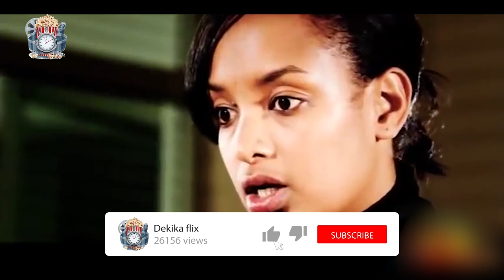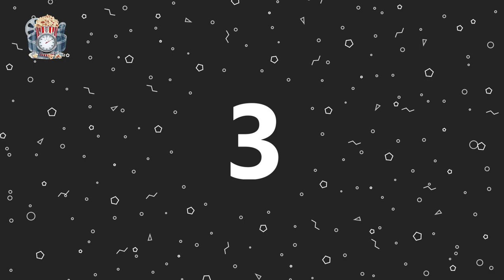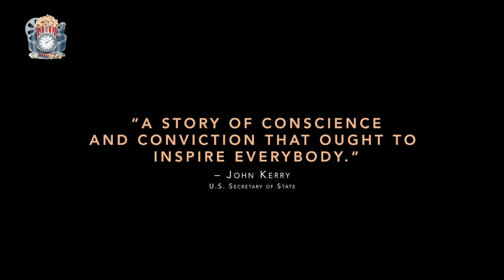ቶፕ 5 የሜሮን ጌትነት ፊልሞች | Top 5 Meron Getnet Movies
ሜሮን ጌትነት ኢትዮጵያዊት ተዋናይት፣ የፖለቲካ አክቲቪስት፣ ጋዜጠኛ እና ገጣሚ ነች።

ከ2013 ጀምሮ ጌትነት በዳና ተከታታይ የቴሌቭዥን ድራማ ላይ ሄሊና የምትባል ጋዜጠኛ ተጫውታለች።

Biography
Meron Getnet is an Ethiopian actress, political activist, journalist and poet. She was known for her critique toward governmental stance during Meles Zenawi administration. A revered film and TV star in Ethiopia, she is best known for her role as Meaza Ashenafi in the critically acclaimed film Difret.

Starting in 2013, Getnet starred in the Ethiopian drama TV series Dana in which she played a reporter named Helina.

Getnet made her debut on the international film scene in Difret in 2014, in which she plays Meron Ashenafi, a female lawyer who vigorously fights patriarchal tradition.

In September 2014, at the premiere of Difret in Addis Ababa, the screening was abruptly cancelled due to a court order against its showing in Ethiopia. This left those in the audience stunned with Getnet, who was in attendance, visibly distraught.